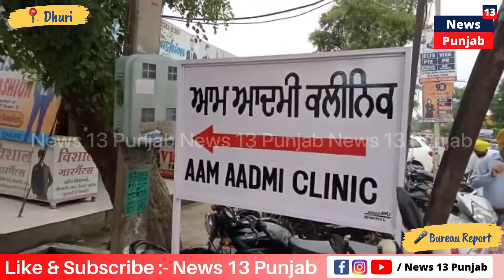ਸਬਡਵੀਜਨ ਧੂਰੀ ਦੇ ਐਸ.ਡੀ.ਐਮ. ਅਮਿਤ ਕੁਮਾਰ ਅਤੇ AAP ਦੀ ਸਮੂਚੀ ਟੀਮ ਨੇ ਰੀਬਨ ਕੱਟਕੇ ਕੀਤਾ ਮੁਹੱਲਾ ਕਲੀਨਿਕ ਦਾ ਉਦਘਾਟਨ